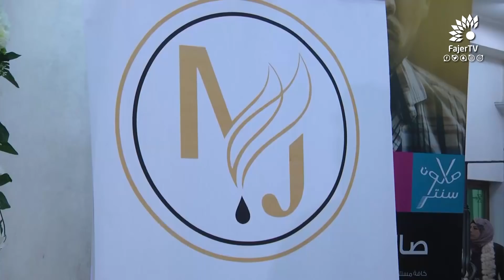شركه Black & Gold تنظم يوم دراسي لمنتجات شركة MJ hair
تلفزيون الفجر الجديد 1/1/2018 | شركه Black & Gold تنظم يوم دراسي لمنتجات شركة MJ hair